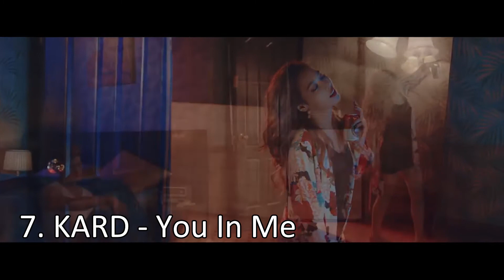Un top mouvementé ! (Top Kpop Novembre)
Hey Hey Hey, déroule pour découvrir notre sélection Kpop du mois de novembre.

Nous rappelons que cette vidéo est un Top 10 en fonction de nos goûts personnels et non réalisée à l'aide de classements coréens.

N'hésitez pas à nous dire quelles sont vos chansons préférées pour ce mois-ci!

Notre top 10 :

1. BTS (방탄소년단) 'MIC Drop (Steve Aoki Remix)
2.블락비 (Block B) - Shall We Dance
3. NELL, GROOVYROOM _ TODAY(오늘은)
4. SUPER JUNIOR 슈퍼주니어 'Black Suit
5. GOT7 "Moon U"
6. WannaOne (워너원) - 'Beautiful'
7. KARD _ You In Me
8. SEVENTEEN(세븐틴) - 박수(CLAP)
9. MONSTA X(몬스타엑스) _ DRAMARAMA
10. PENTAGON (펜타곤) _ RUNAWAY